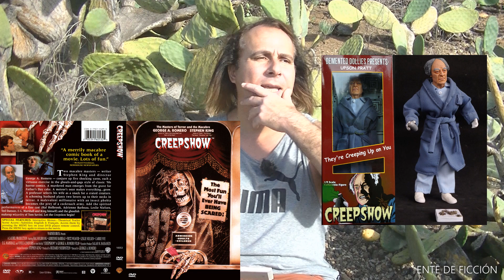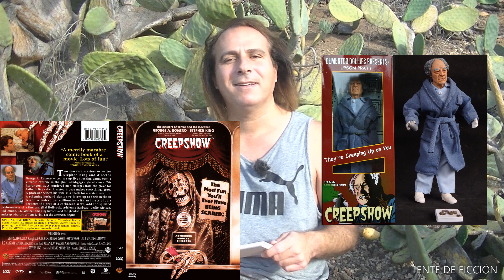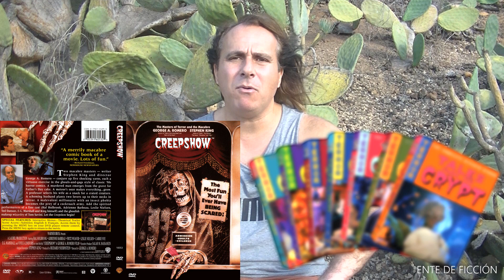Creepshow (1982) # Crítica de la película en español # George A. Romero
Crítica de la película Creepshow (1982).
Reseña del largometraje Creepshow (1982).
Opinión / crítica / reseña / review.
Comics de Historias de la Cripta.
Cuentos de la Cripta.
Sinopsis de las cinco historias.
Película del director George A. Romero con un guión del escritor Stephen King.
Los actores Ted Danson y Leslie Nielsen en el episodio de Creepshow titulado "La marea".
Las cinco historias de Creepshow son (nombro el título original y el que recibieron en España):
- Father's Day (Día del padre).
- The Lonesome Death of Jordy Verrill (La solitaria muerte de Jordy Verrill).
- Something to Tide You Over (La marea)
- The Crate (La caja)
- They're Creeping Up on You! (La invasión de las cucarachas).
Cine para Halloween.
Película para ver en la noche de Halloween.

Hola, estimados aficionados al cine de terror. En esta ocasión hablo un poco de la película de "Creepshow" (1982). Se trata de una antología que reúne cinco historias terroríficas independientes entre sí, con algo de humor negro y otros elementos del cine de miedo que no puedo mencionar aquí para que no me "desmoneticen" el vídeo. Espero que les entretenga.